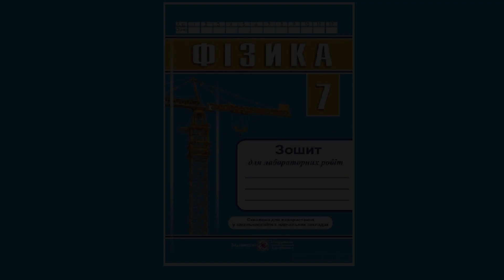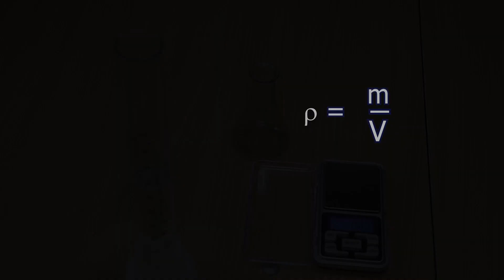7 клас. ЛР № 7. Визначення густини речовини (твердих тіл і рідин)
Відеосупровід до посібника "Зошит для лабораторних робіт з фізики" 7 клас. Авт. : Мацюк В. М., Струж Н. І.
Лабораторна робота № 7. Визначення густини речовини (твердих тіл і рідин)